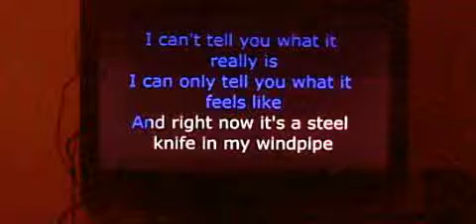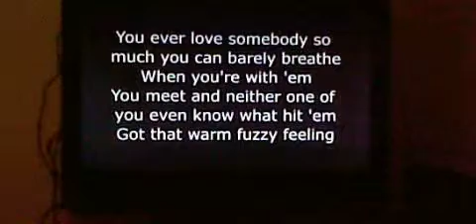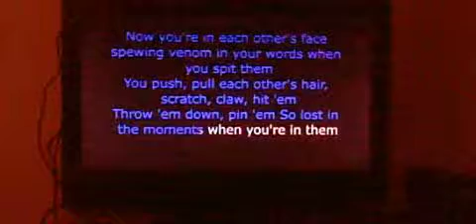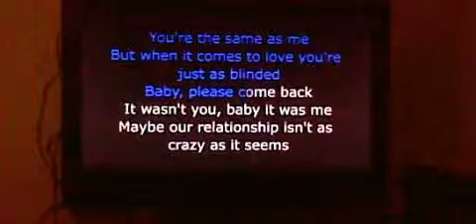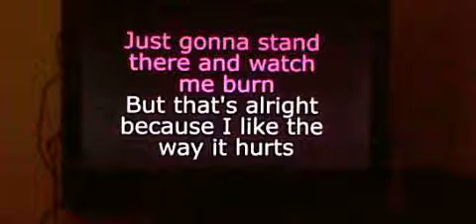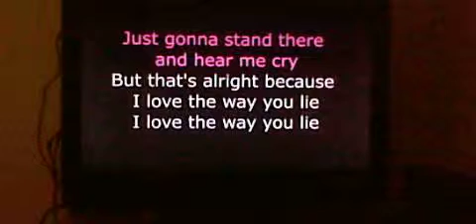sing along with jesus101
singing a song with jesus101 and the song is called shes on fire